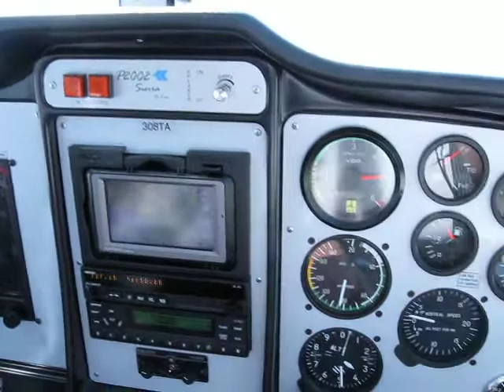Bob Flight in Sierra(2)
Bob Flight in Tecnam Sierra (2)